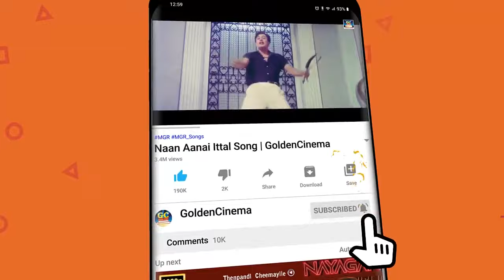கேட்க கேட்க இனிமையான சிவாஜிகணேசன் காதல் பாடல்கள் | Sivaji Love Songs | Tamil Old Love Songs | HD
Movies
ShortFilms
Special Programs
Events
Movie News